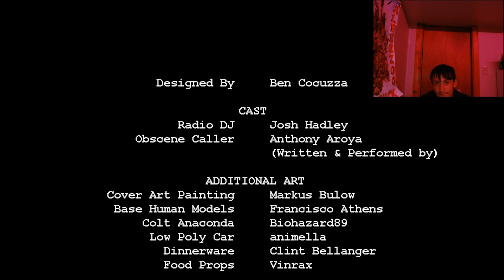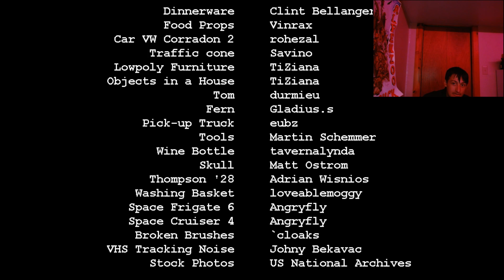Babysitter Bloodbath (I'm back)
First time trying to record and edit a pc game, let me know how it is!